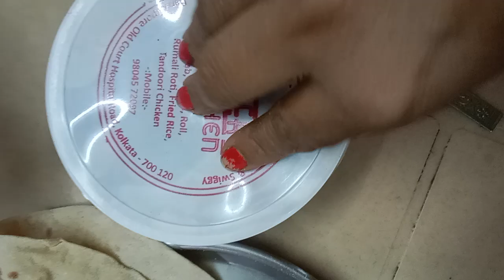eta darun chilo# food eating # short viral # cooking video # short